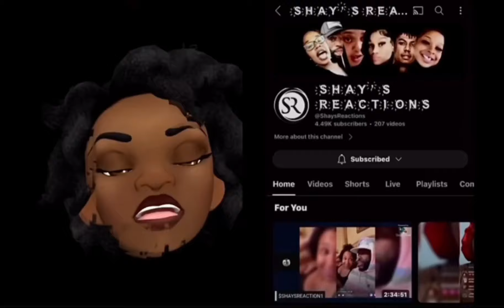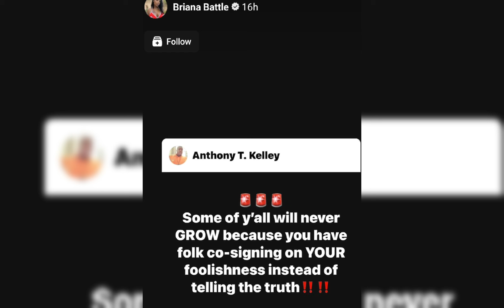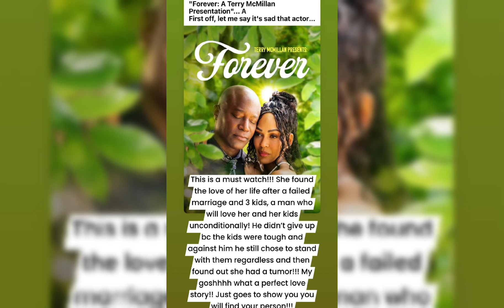why is it that lieonya only turns to God when a man isn't treating her, right? Check this out